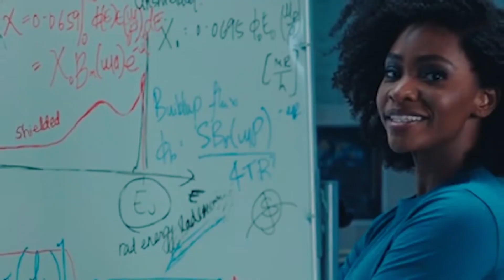WandaVision Billy & Tommy's Powers Explained Why MCU Without Mutants